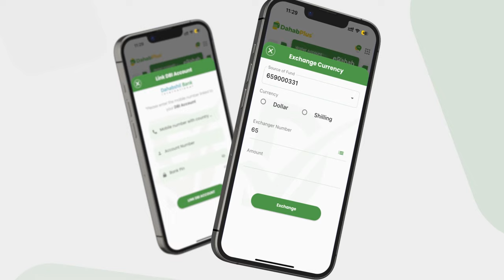Faahfaahino laga helayo qasaaraha dab ka kacay suuqa Jowhar.